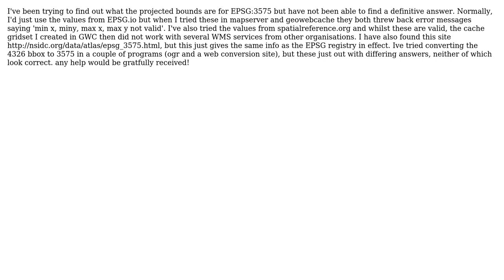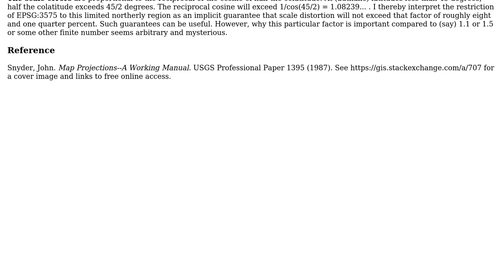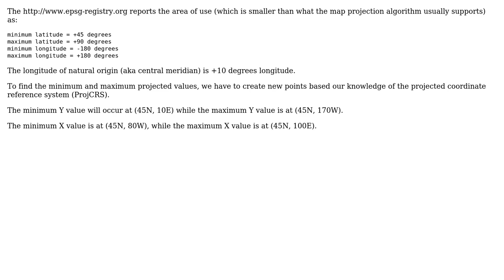GIS: EPSG:3575 projected bounds (2 Solutions!!)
GIS: EPSG:3575 projected bounds

With thanks & praise to God, and with thanks to the many people who have made this project possible! | Content (except music & images) licensed under CC BY-SA | Music | Images & others | With thanks to user whuber user Tom Ellett von Brasch user mkennedy and the Stack Exchange Network Trademarks are property of their respective owners. You are responsible for your own actions.